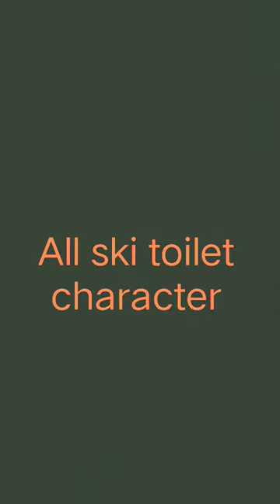All ski toilet character in roblox#short